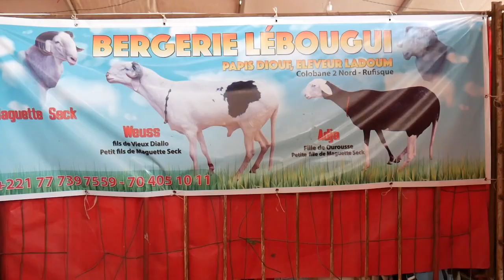SALADEL 2020 BERGERIE LEBOU GUI